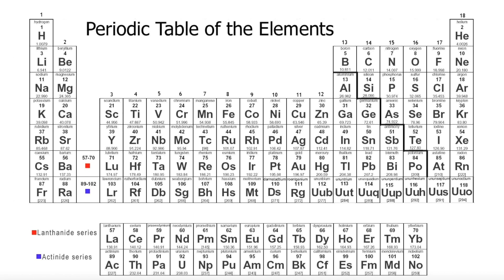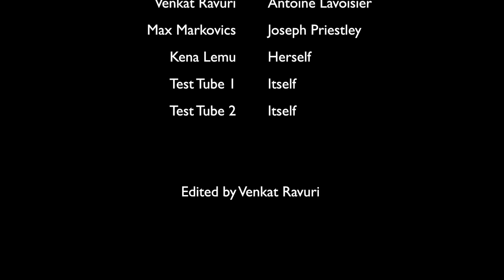Antoine Lavoisier Chem Project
Chemistry - Antoine Lavoisier